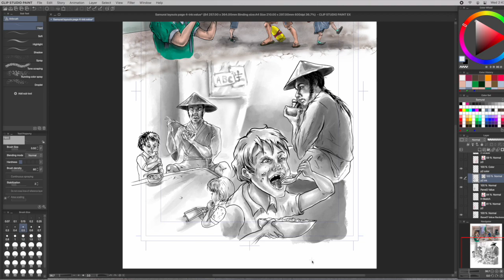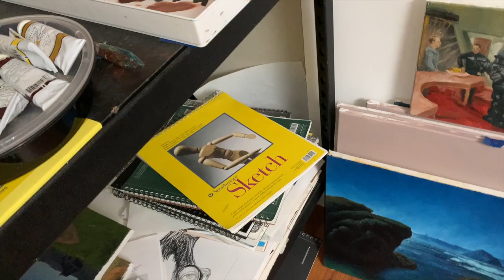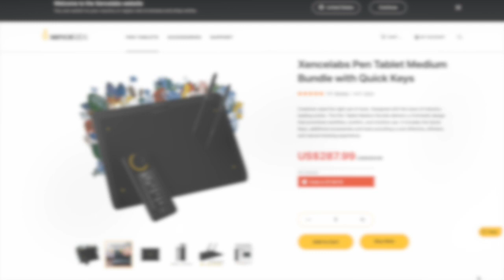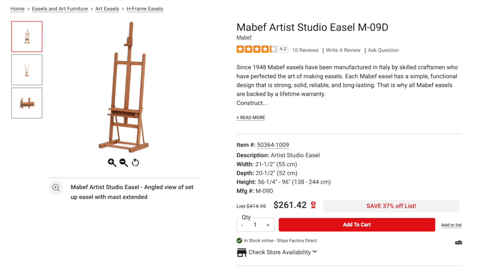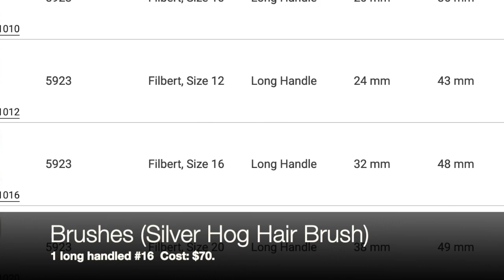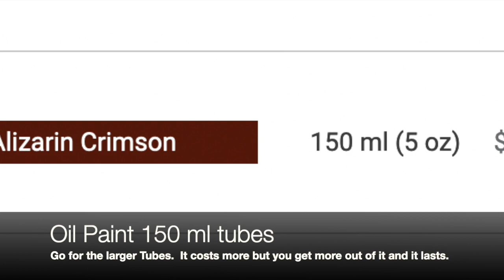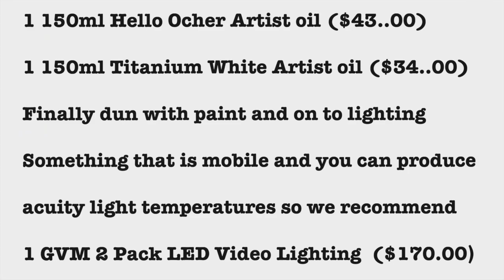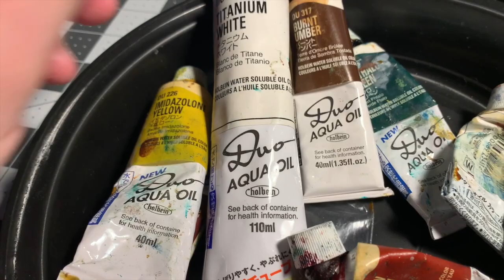The Cost of Traditional Art Vs Digital Art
mosscharmly traditionalart digitalart Hello, Mosscharmly here and we are discussing the Cost Differences and Pros and Cons of Traditional vs. Digital Art. We love both Traditional and Digital art. We don't think one is better than the other just a different medium used to express yourself. But we do go into what would be more affordable in the end or at least for us what was.
We recommend a lot of different tools if you were to start out doing art both digitaly and traditionaly.

We are NOT SPONSERED for anything we talk about.  These are just our opinions and things we've used.

Also for this discussion we just talked about oil paint for traditional art.

No matter if you're a traditional or digital artist, or both just keep creating and have fun making art.